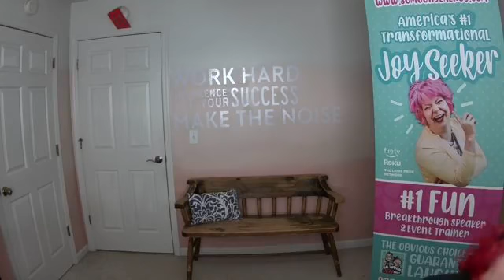Taco Tuesday Laughing Meditation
Join me today for 2 minutes of laughing with TACO on my head! :)

Join me this weekend 3/27/21 at 10 for 10 minute zoom laughing meditation:

Passcode: 712428
One tap mobile